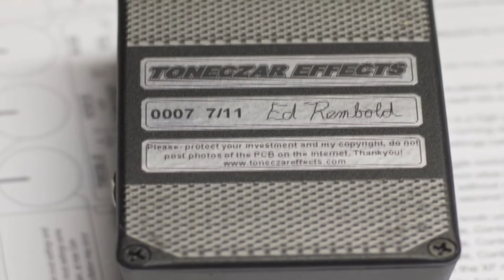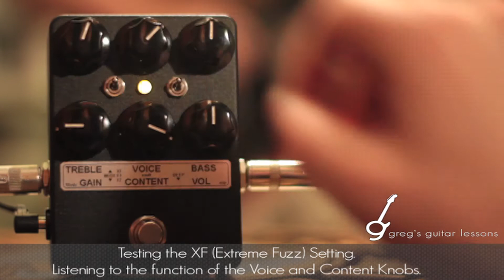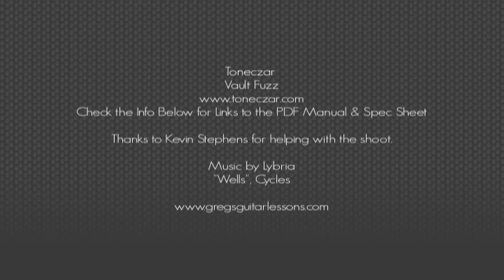Toneczar Vault: Boutique High Gain Fuzz Pedal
Toneczar Vault

Handmade, Boutique High Gain Fuzz Pedal by Ed Rembold.

As always, watch in HD for the best representation of the pedal.
YouTube compression at 360p is Insane!

Tele Deluxe in Hiwatt - 0:29 - 6:38
Gibson Grabber into SVT 6:39 - 10:56
Video / Audio / Editing: Greg Henkin

Thanks for Kevin Stephens for the assistance.